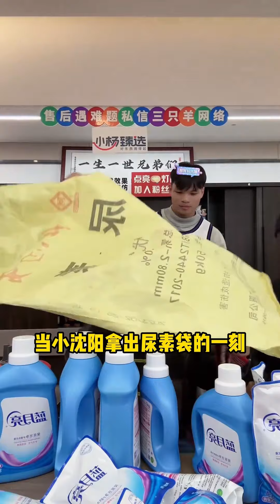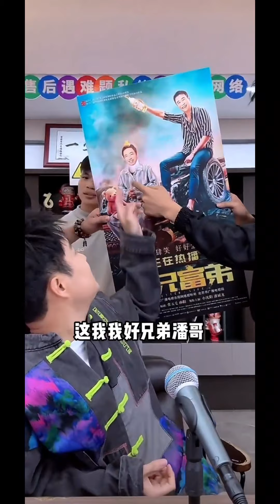小黄直播间上演百变大咖秀！！！